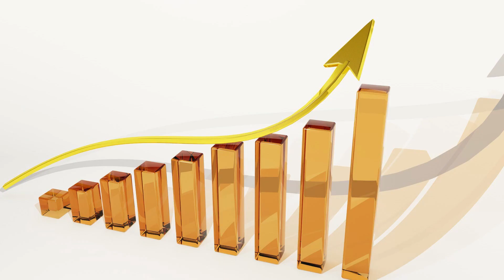Jak długo człowiek wytrzyma bez sikania?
Zdjęcia: Pixabay
Scena z intra - fragment zwiastuna filmu The Peanut Butter Falcon